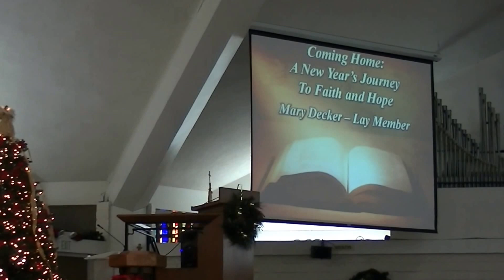Mary Decker Preaches 1-1-17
Mary Decker preaches at the Laguna Country United Methodist Church on January 1, 2017.  "Coming Home: A New Year's Journey To Faith and Hope."